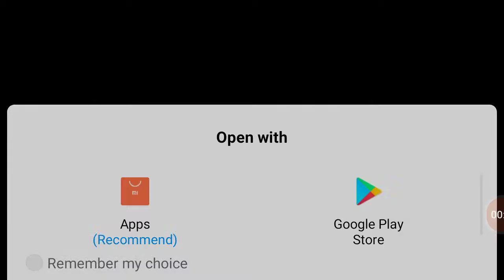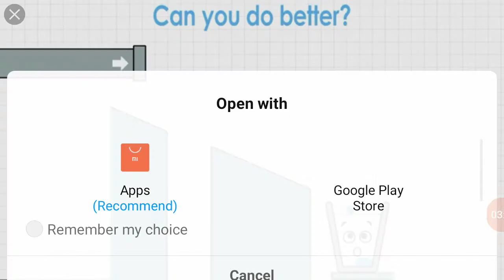Let's play game like free fire in Hindi 🎮📽️🔫